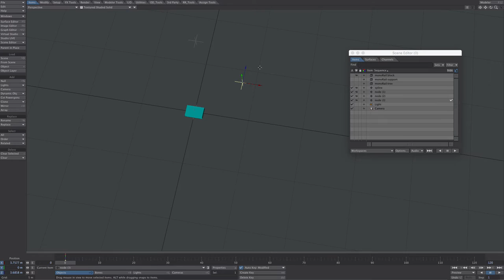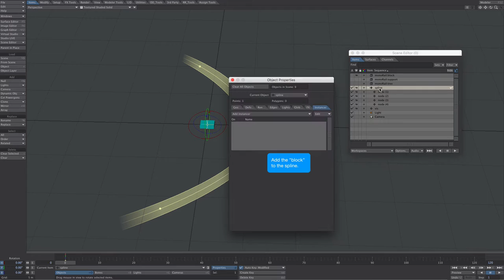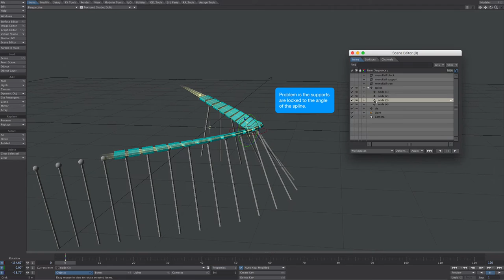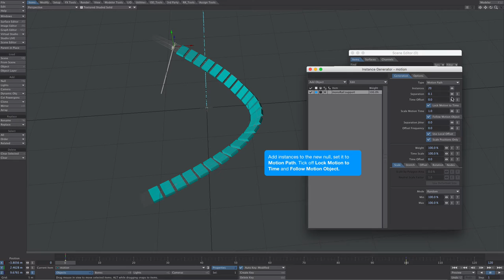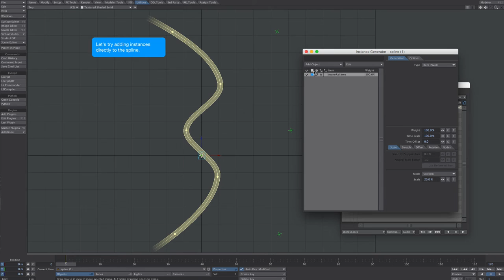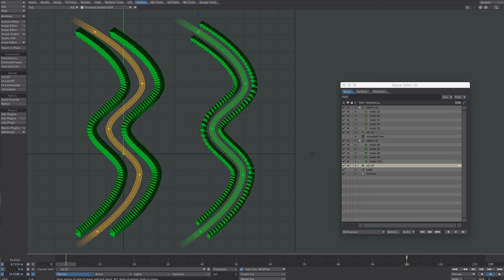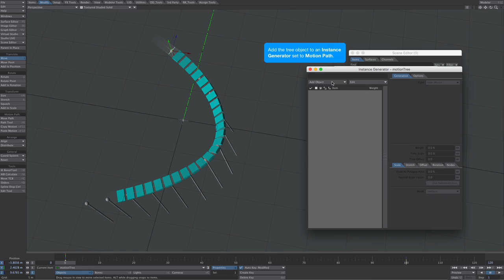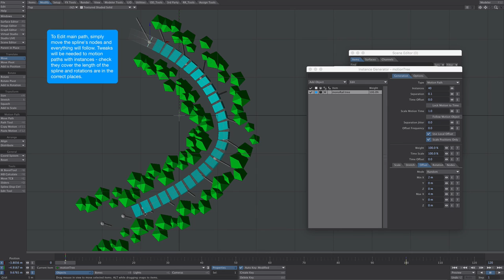LightWave 3d: Landscaping with Spline Control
Use a single spline to create a little landscape. All native within LW. Rendered with the Orthographic Camera.